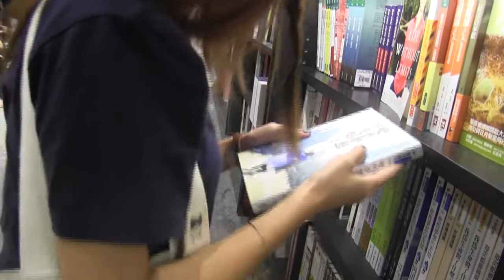短片創作比賽2012 - 「對話」花絮 (Group 9)